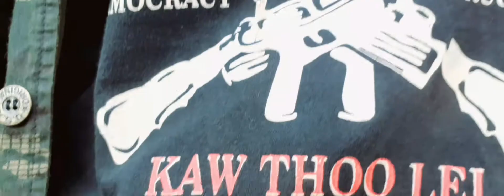Karen new movies (I'm Come Back Mae La) Part - 1 , by Love Lin Oo Videos 2021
Karfn 1TV

Video editor by Love Lin Oo

            Story by Love Lin Oo

       Director by Love Lin Oo